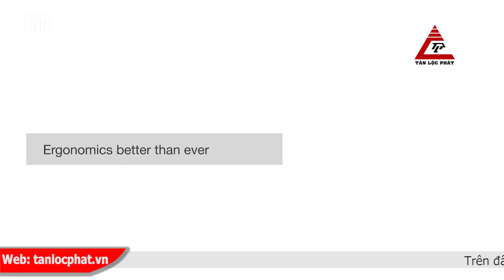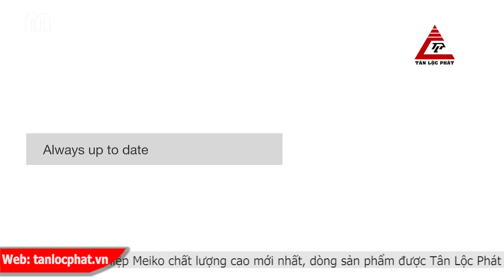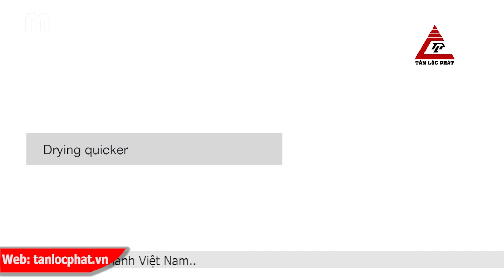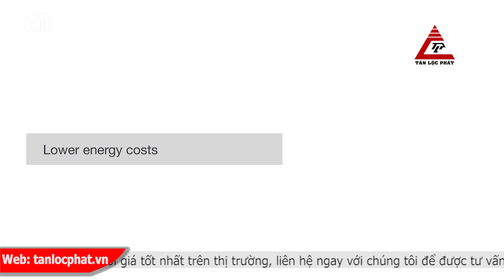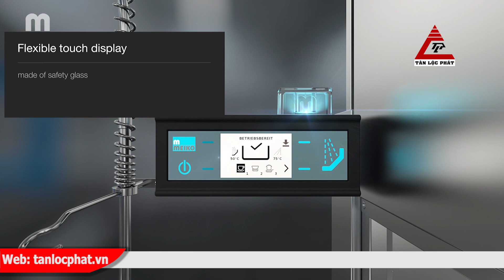Máy rửa bát công nghiệp Meiko chất lượng cao giá tốt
Tân Lộc Phát với nhiều năm kinh nghiệm về setup các khu bếp nhà hàng từ nhỏ đến lớn, chúng tôi luôn am hiểu mọi khu bếp cần có những thiết bị nào? Các sản phẩm nào phù hợp về chất lượng cũng như độ bền của dòng sản phẩm nào là tốt nhất. Vì vậy chúng tôi đã tham gia nhiều hội thảo, triển lãm, đi thực tế ở các khu bếp khách sạn, nhà hàng cao cấp và thấy rằng sản phẩm máy rửa bát công nghiệp Meiko đang là sản phẩm được yêu thích bởi những ưu điểm vượt trội của dòng máy rửa bát cao cấp hiện nay